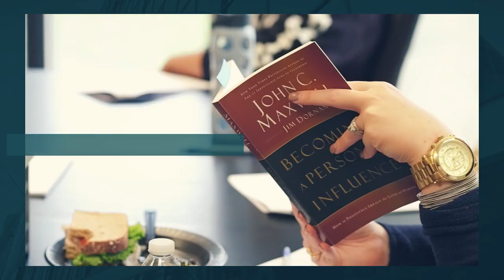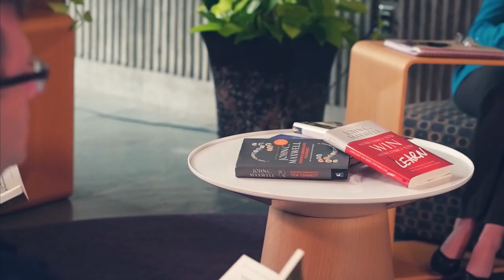Promotional Video for Mastermind Group | Dyson Leadership | Maxwell Leadership Certified Team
Socials and more on Linktree!

My favorite books on leadership/speaking:

TubeBuddy Keyword research and SEO optimization on my channel - Check it out here to get started on your channel today!